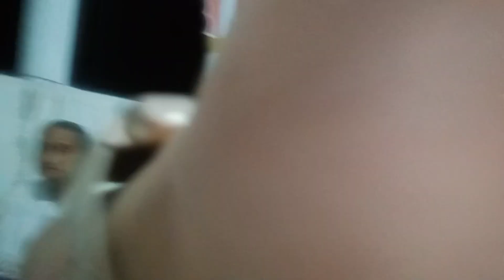part 2....ভাদমহীয়া নামঘৰত এপাক।।😊😊 "জয় হৰি বোলা হৰি বোলা হৰিয়ে🙂"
ভাল লগা এটা দিন।।